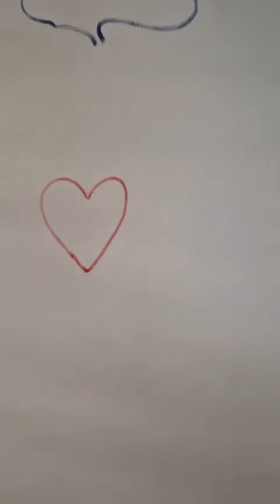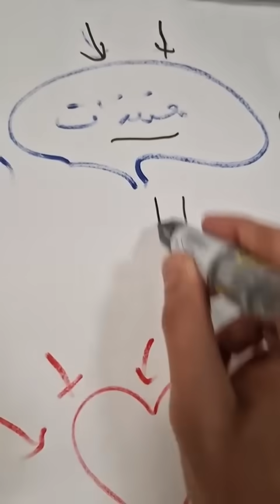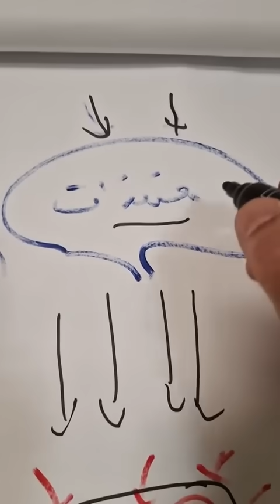كيف نداوي قلبا حزينا ؟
نفسي ارجع زي زمان
2024 عام التعافي من الصدمات ..
♦️من منا لم يتعرض لصدمة في حياته؟؟
♦️من منا لم يكن في لحظة من عمره يشعر بالعجز والوهن
حروب ،خيانة حبيب أو صديق أو قريب ، فقد حبيب ، ضياع فرصة مهمة
♦️الحياة مليئة بالمفاجئات الغير سارة في كثير من الأحيان
لذا كان لا بد أن ندخل عامنا الجديد وفي جعبتنا استراتيجية قوية تمكننا من تجاوز الصدمات التي تعصف بنا ..
لنصل الى التوازن في أسرع وقت ممكن..
لأن الزمن لن ينتطر كثيرا!!
🛑محاور الورشة
✅️سايكلوجية الصدمات النفسية
✅️الشعور بالعجز والذنب والتقصير
✅️طرق التحليل للمواقف الصعبة
✅️كيفية التعامل مع فقد الأحبة
✅️كيفية تجاوز اثار الخيانة
✅️كيفية التعامل مع ضياع الفرص
✅️كيفية شحن الهمم واعادة السلام للتفكير
🛑دورة مكثفة ستساعدك في النهوض من جديد
لتبدأ العام الجديد بثقة وثبات
✅️الدورة مباشر عبر الزووم
6 -7يناير 2024
🔗رابط التسجيل :
👥️ويمكنكم التواصل مع فريق العمل للاستفسار عن الوكلاء في بعض الدول عن طريق هذا الواتساب: